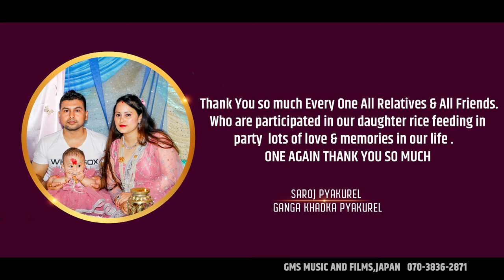Rice Feeding Ceremony of SANVI | Weaning Ceremony | अन्नप्राशन | Traditional Nepali Style - JAPAN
Rice Feeding Ceremony of Little Princess SANVI PYAKUREL, Daughter of SAROJ  PYAKUREL and GANGA KHADKA PYAKUREL
Turn your event into a moment to remember
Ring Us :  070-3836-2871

1.
2.
3.
4.
5.